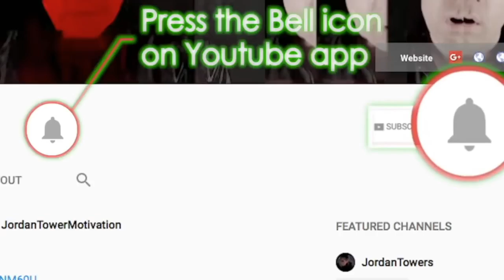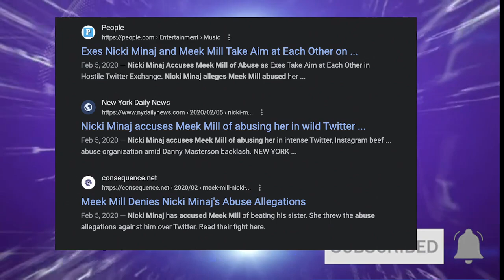Boosie SCARED TO SPEAK ON QC P 'Ill Have no friends', Nicki Minaj Hubby vs Offset, Renni Rucci WILD